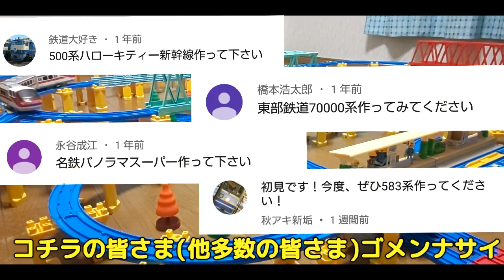コレは作りません part2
訂正
4:47の字幕「車両」ではなく「車輪」です
失礼致しました

たくさんのコメントや高評化そして
たくさんのリクエストもありがとうございます
リクエストを頂いておきながら手が間に合わず
商品化されたプラレールに関しましては
今後、製作する予定はありません
既に商品化されているプラレールも
製作の予定はございませんので
商品化されているプラレールは本家「タカラトミー」様の商品をお楽しみ頂けたらと思っております

関連動画
餅は餅屋?!プラレールは…?!